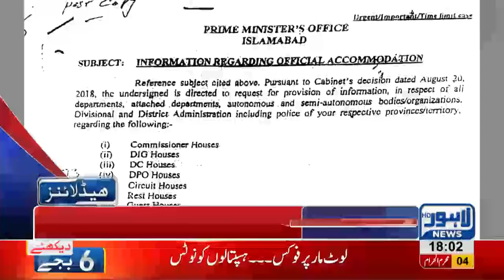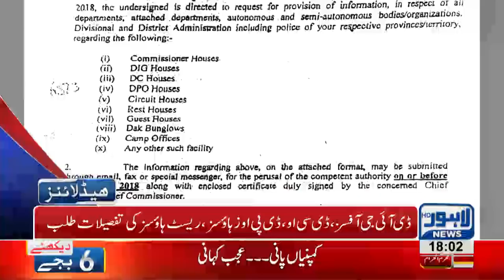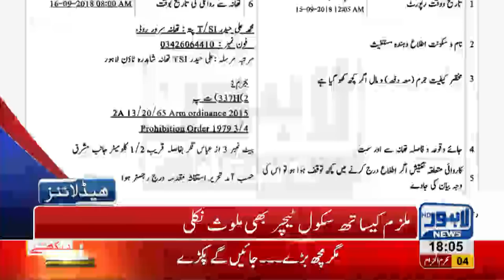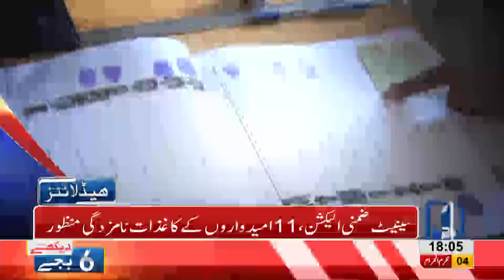06 PM Headlines Lahore News HD - 15 September 2018